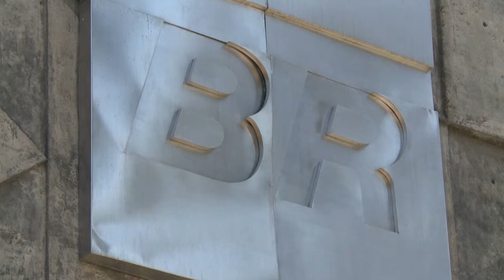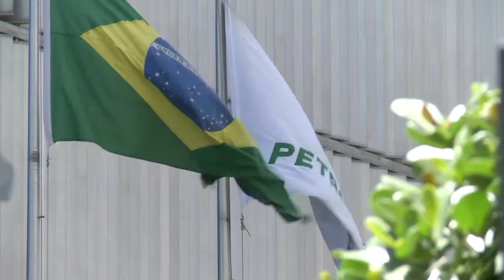Directiva de Petrobras renuncia en medio de escándalo de corrupción 04-02-15